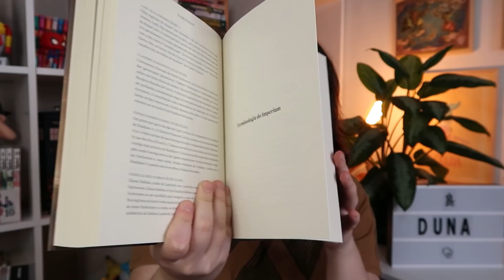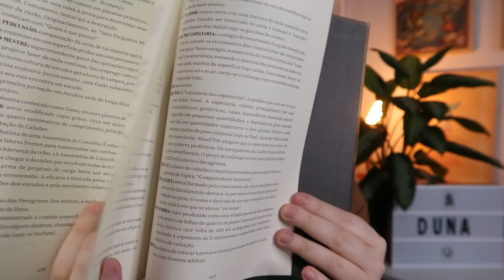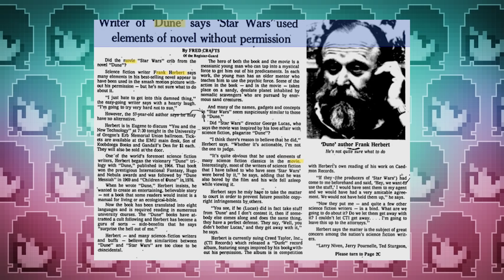DUNA: UMA DAS OBRAS MAIS INFLUENTES DA CULTURA POP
Duna, livro do Frank Herbert, vai virar filme pelo diretor Denis Villeneuve! Li o livro e conto pra vocês quão maravilhosa é essa história ♥ Compre Duna com desconto

Box de Duna + mapa

Edição: Jennifer Luiza